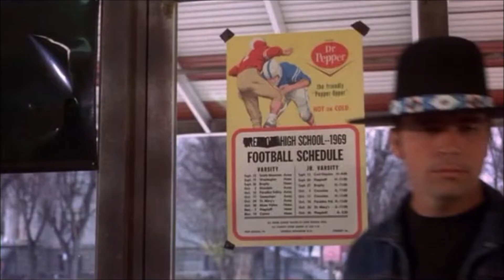Billy Jack - 1971 movie - fight scene in diner